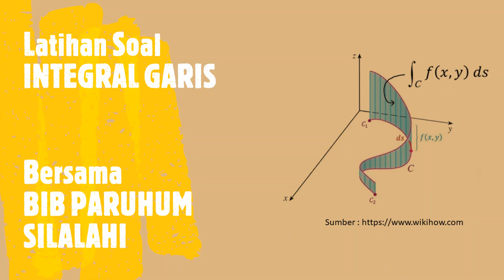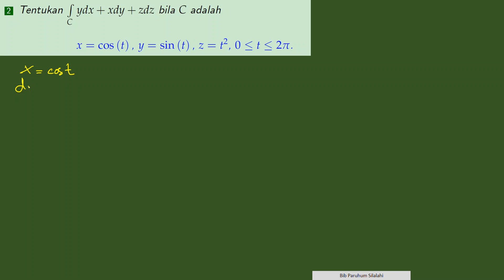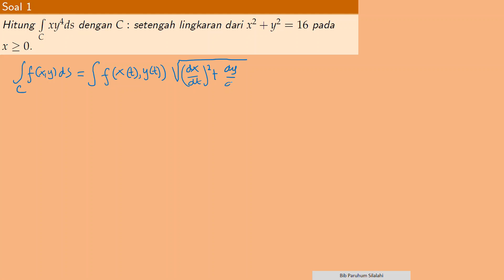Integral Garis (Latihan Soal 1)